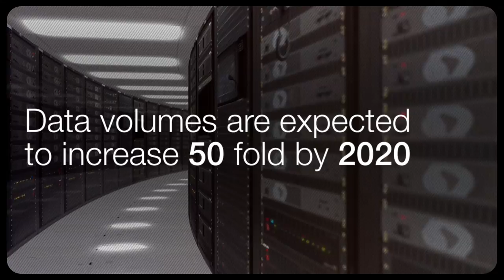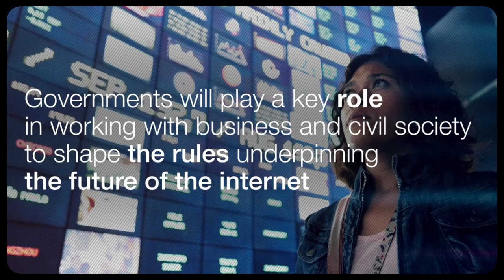The Future Of The Internet